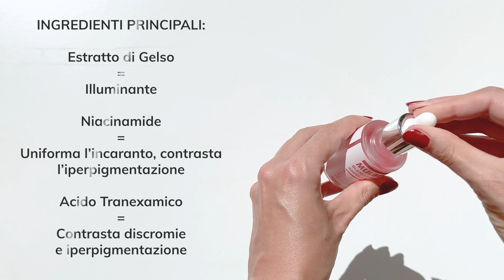A'pieu Mulberry Blemish Clearing Ampoule | My Beauty Routine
Se vuoi maggiori informazioni o vuoi acquistare il prodotto clicca qui 👉🏻
My Beauty Routine ha realizzato questo video con lo scopo di mostrare i dettagli esterni del cosmetico per l'acquirente. Tieni presente che questo video non include alcuna recensione.